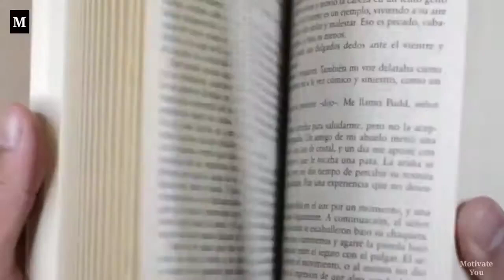Goal Setting क्यों जरूरी है Sonu Sharma Best Motivational Video Motivate You Sonu Sharma 720P HD